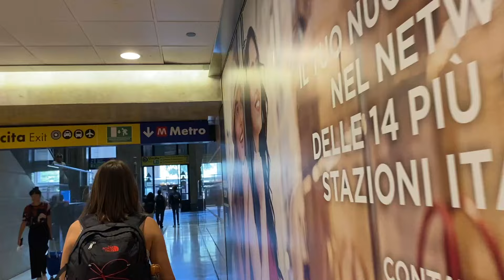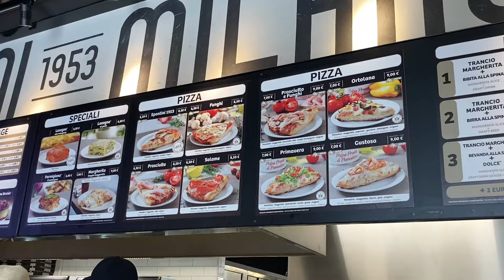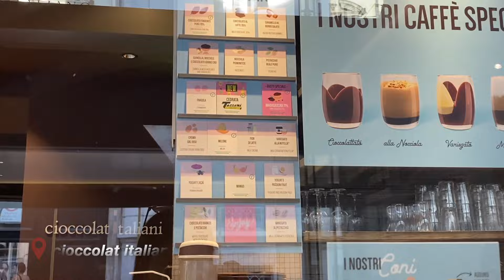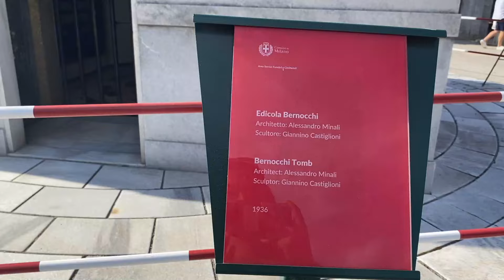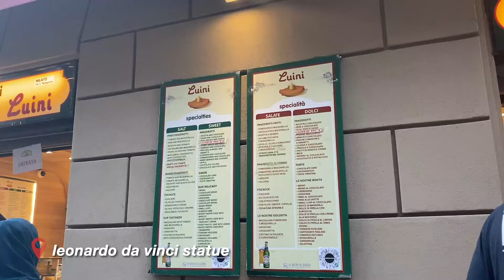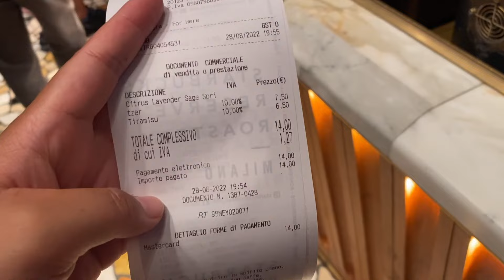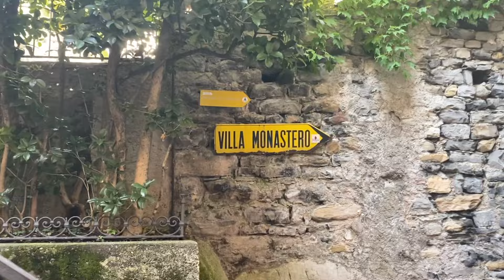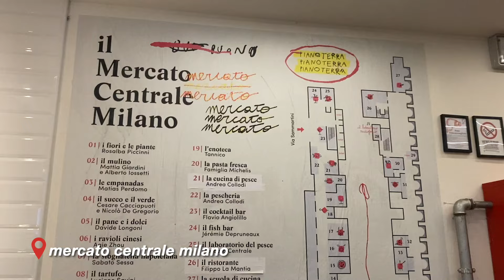FIRST TIME TRAVELLING TO MILAN AND LAKE COMO // 4-Day Solo Travel Vlog in Italy 🇮🇹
Hi! My name is Angela and this summer I have been travelling all over the world. In this vlog, I travel to Italy to explore Milan and Lake Como for the first time. I take you along with me as I meet up with some friends I haven’t seen in a long time, explore the attractions in Milan and Lake Como and eat lots of delicious Italian food. I learned a lot of tips from my friends and my own experience which I share in this video, so I hope you find it helpful.